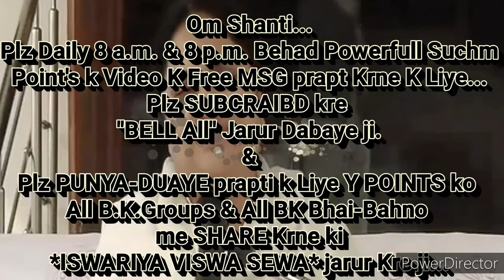ग्रहस्थ, व्यवहार में रहते हुए *ग्रहचारी, विपदा और संकट मिटाने की* तीव्र 🇲🇰ईश्वरीय🇲🇰 बेहद सहजविधि...